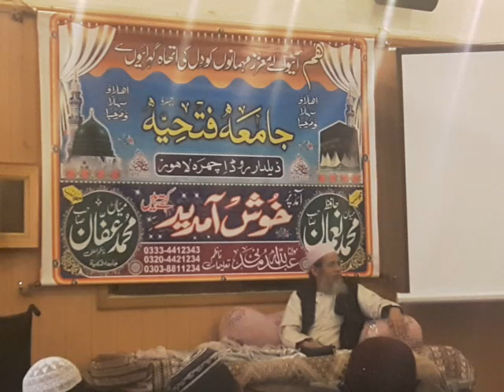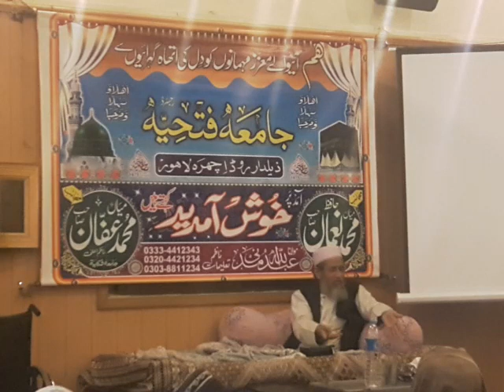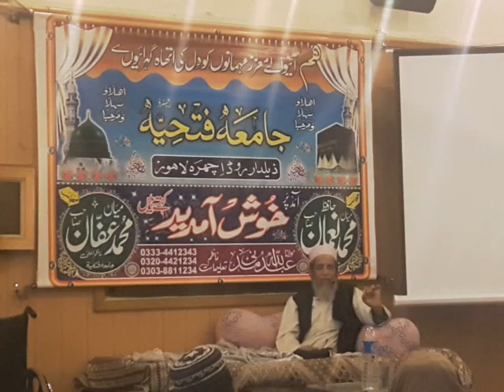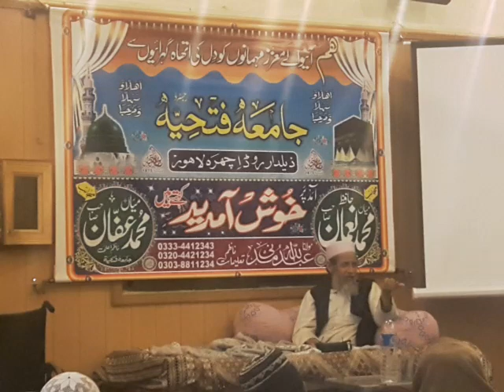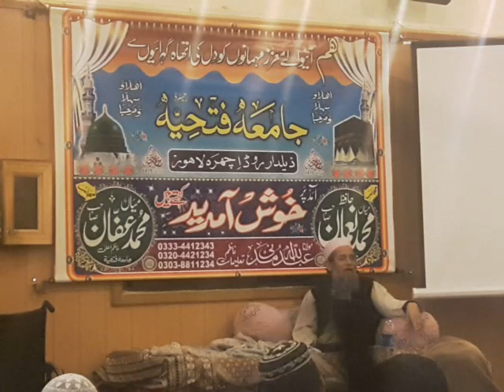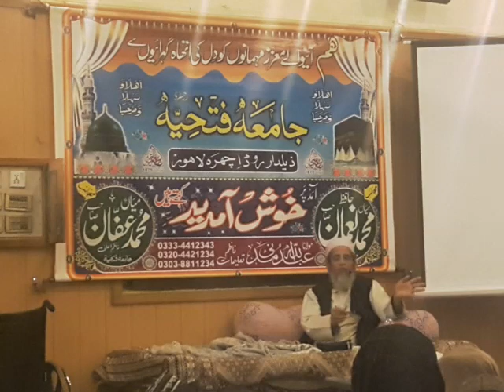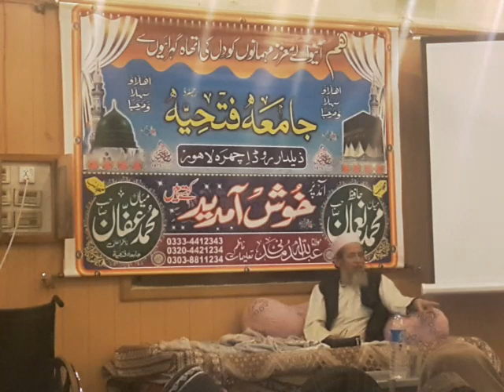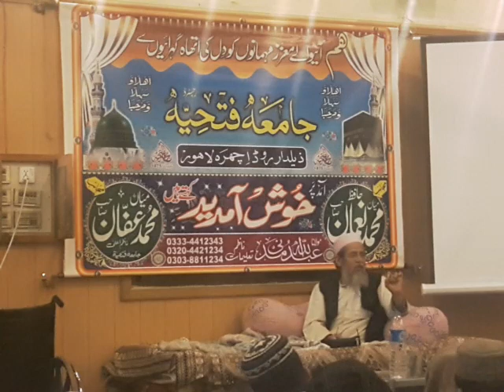fan e khitabat dr.ilyas faisal sab jamia fatiya lahore part2